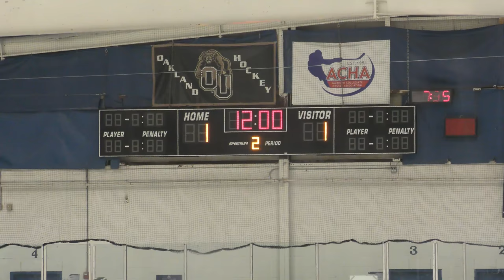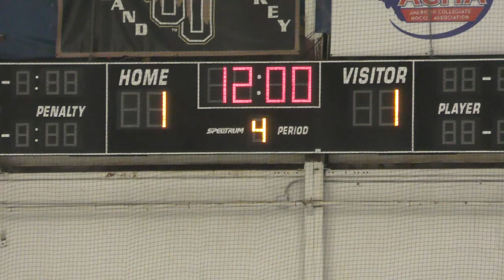JJRed vs Livingston 012218 - Game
JJRed vs Livingston 012218
District Playoffs - Round 1
Full Game
JJRed - 1, Livingston - 1